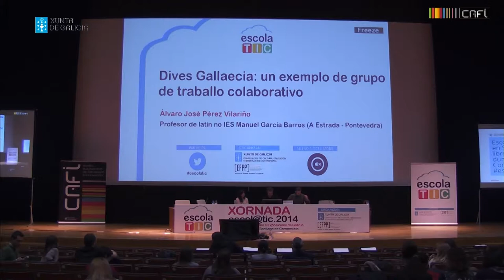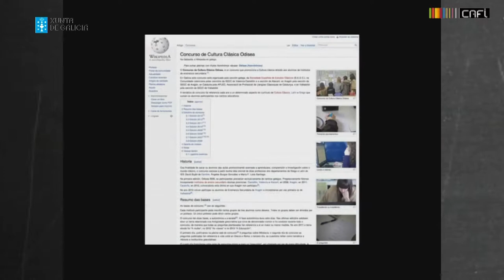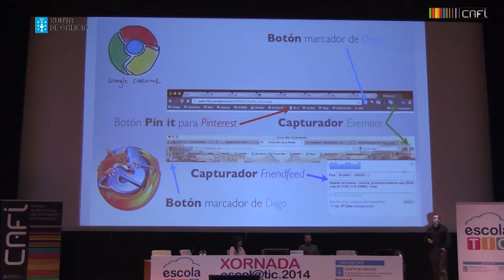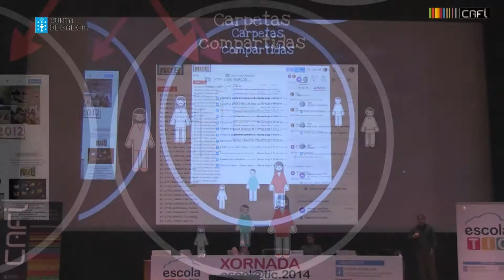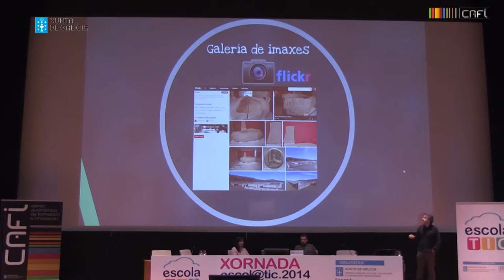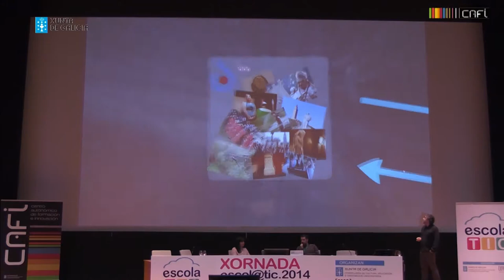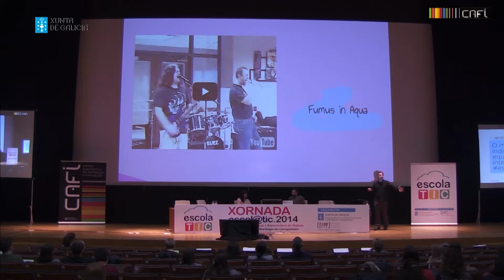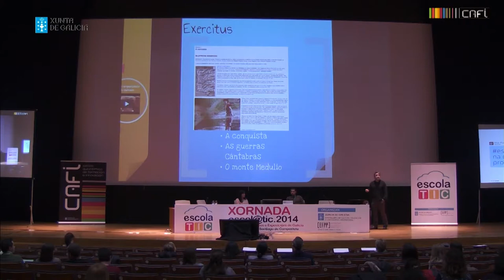EscolaTIC 2014 - Dives gallaecia, un exemplo de traballo colaborativo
Intervención de Álvaro J. Pérez Vilariño nas Xornadas EscolaTIC 2014 que tiveron lugar o 21 e 22 de marzo de 2014 no Palacio de Congresos de Santiago de Compostela.
Organización: Estruturas da Formación Permanente do Profesorado - Consellería de Cultura, Educación e Ordenación Universitaria (Xunta de Galicia)